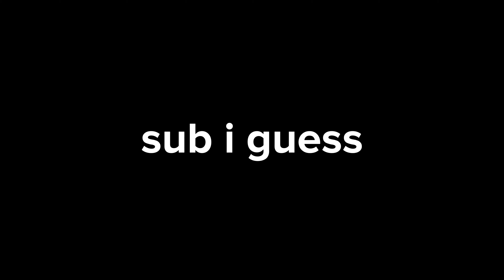comboing netherite players